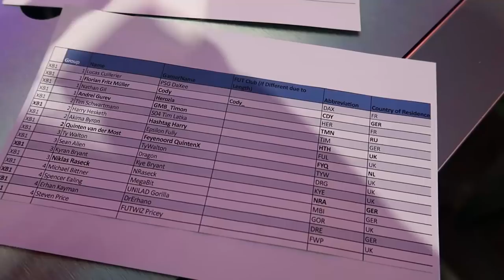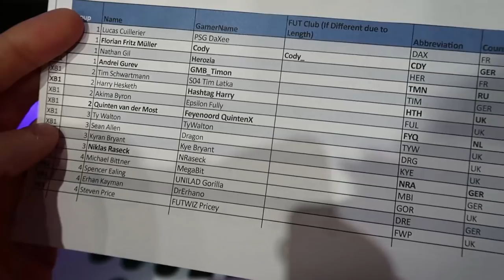HASHTAG UNITED IN MADRID!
I go to Madrid in Spain for the FUT Champions Europe Finals starring Hashtag Harry & Hashtag Boras!